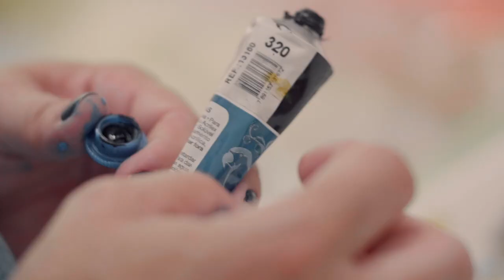What is Emerging? Video Series Trailer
COMING SOON: 'What is Emerging?' A short documentary series in three parts from This is Not The Truth, What Took You So Long? and Emerge.

'What is Emerging?' explores systemic transition and how our paradigms and beliefs help to create and form the basis of our society. How can we shift to a more conscious and regenerative society? Join us on this journey.

Episode 1. DOING: We create Reality

How do we frame the world we live in? What world views connect us? How can we develop as a species and shift to a new paradigm of collaboration with each other, and the Earth? What would the economy look like if purpose was written into its DNA? Episode 1 was filmed at ColaborAmerica Festival in Brazil and explores how change makers, future thinkers, economists and scientists can empower each other to re-build our reality together.

Episode 2. BEING: Searching for Entanglements

A search for inspiring new ways to understand the global crises. How do we learn to stay with the trouble we've created? How do our current beliefs stop us from deeply changing the direction of human development? How can a new framing of the crises influence processes and open space for emergence? What can unfold from this entangled perception of all living beings and the Earth? In Episode 2 we explore Bayo Akomolafe's poetic approach to the collapse and inspiring ideas about post-activism.

Episode 3. IMAGINING: Touching the Unknown

How do we open up our curiosity and recalibrate our imagination? Tracing connections between creativity, art, and the systemic transition we are undergoing, in Episode 3, together with Bayo Akomolafe and Vanessa Andreotti, we explore the pathways for those connections with the unknown.